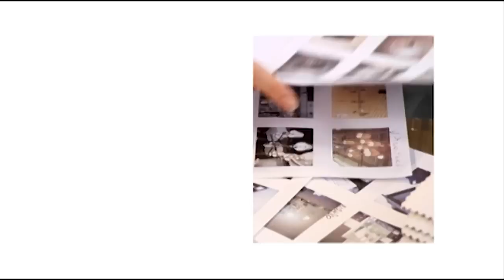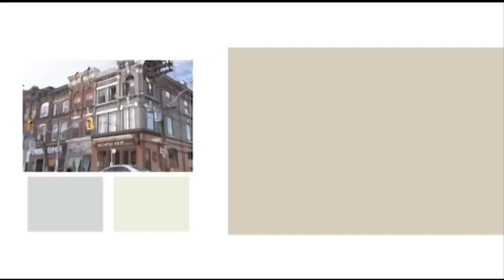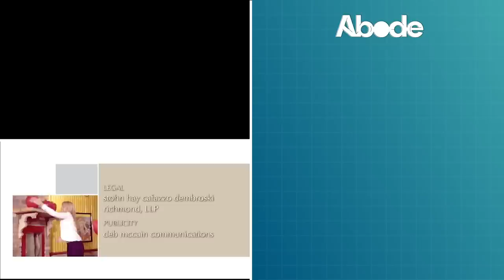Transforming An Open Plan Living Room Into A Modern Masterpiece | Design Inc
Mary and Jim have been living in their condo for 9 months and all they have is a sofa. With complex jobs as train engineers, the couple have busy work schedules and haven’t been able to find time to furnish their “blank slate of a living space”. Sarah Richardson and The Design Inc team are here to transform their empty home into a colourful and warm space where they can entertain, cook and relax after a long day at work.